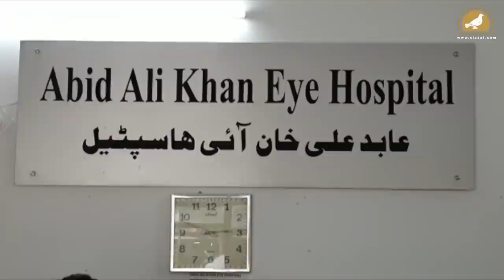Zahid Ali Khan inaugurates new operation theatre in Abid Ali Khan Eye Hospital